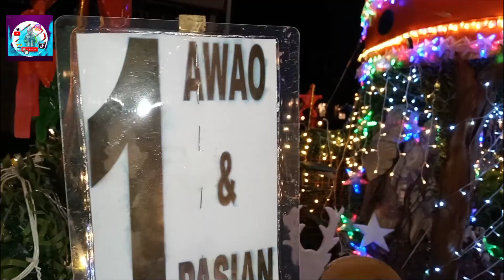MONKAYO DAVAO DE ORO | Christmas lights On in Off Decor Gaming